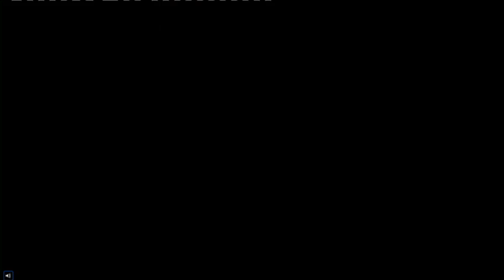Health and Sport Committee - 16 February 2021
Health and Sport Committee